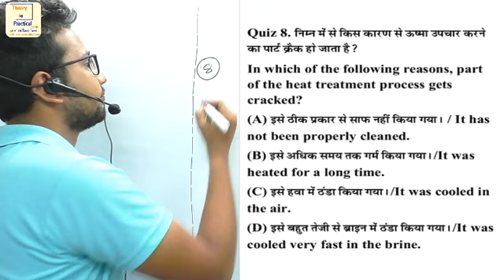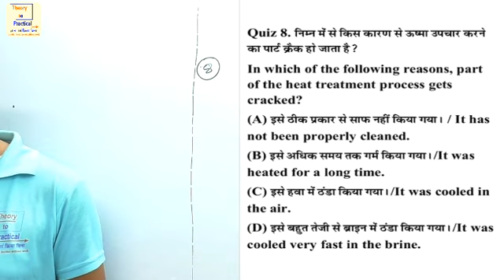Fitter Daily Quiz - 8 Express By kashif sir